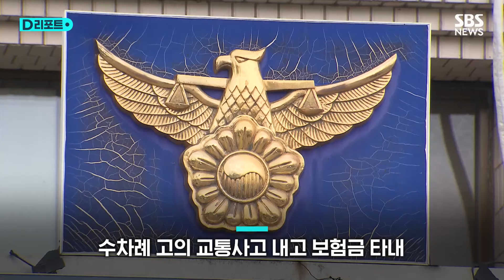고령 운전자만 노려 '쾅'…'보험 사기' 외국인 5명 검거 / SBS /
충남 천안시의 왕복 2차선 도로. 골목에서 나와 좌회전하려는 파란색 트럭이 보입니다.

그런데 차량 운전자는 경적을 울리면서도 속도를 줄이지 않고 트럭을 충돌합니다.

이번에 교차로에서 다른 차량 때문에 잠시 멈춘 트럭의 옆면을 그대로 들이받습니다.

보험금을 노리고 고의 교통사고를 내는 장면입니다.

경찰은 일부러 교통사고를 내 보험금을 챙긴 혐의로 카메룬 국적 30대 A 씨 등 아프리카계 외국인 5명을 검찰에 송치했다고 밝혔습니다.

A 씨 일당은 지난해 3월부터 1년간 충남 천안시와 경기 평택시 등에서 다섯 번의 고의 교통사고를 내고 2천5백만 원이 넘는 보험금을 받은 것으로 조사됐습니다.

보험 사기 피해자는 모두 70대 고령 운전자들이었습니다.

A 씨 등은 고령 운전자가 주로 낮 시간대에 많고 사고 후속 대처에 미숙하다는 점을 노린 것으로 파악됐습니다.

일당은 경찰 조사에서 혐의를 부인했지만, 경찰이 확보한 금전 거래 내역과 국립과학수사연구원의 영상 분석 결과를 보여주자 범행사실을 인정했습니다.

범행을 주도한 A 씨는 박사 학위 비자로 입국한 뒤 한 회사에 취업해 중간 관리자 역할을 해 오면서 같은 회사에 있는 외국인들을 범행에 가담시킨 것으로 파악됐습니다.

A 씨는 자신이 끌어들인 외국인들이 받 보험금을 받으면 일부를 건네받기도 했습니다.

경찰 관계자는 "A 씨가 과거 교통사고로 보험금을 받았던 경험을 토대로 범행을 저지른 것으로 보인다"며 "가로챈 돈은 생활비로 사용했다"고 설명했습니다.

(취재 : 편광현, 영상편집 : 오영택, 화면제공 : 경기남부경찰청, 제작 : 디지털뉴스편집부)